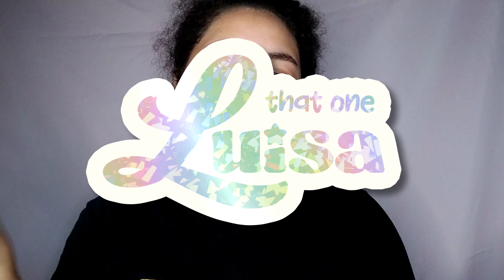COMO SERIA MINHA MAQUIAGEM EM "BRIDGERTON"? | LUtorial Maquiagem da Regência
QUERIDO E GENTIL LEITOR, a atual temporada social já tem seu Diamante: eu! Hoje faremos uma maquiagem inspirada na série de sucesso Bridgerton, com influência da rotina de beleza que foi seguida pelas damas da era da Regência.
Shoutout para a queridíssima @AModistadoDesterro, uma das inspirações para o vídeo de hoje 🩷

0:00 - Resumo do episódio mais fraco de Bridgerton
0:29 - Introdução
1:35 - Um beijo pra Tia Modista!
2:10 - Inscreva-se!
3:05 - Skincare é essencial
3:57 - Sérum BT Mermaid
4:43 - Primers: BT Blur e Sheglam Love Dive At First Sight
6:15 - Seca o primer
6:36 - Iluminador marmorizado Quem Disse Berenice nas olheiras
7:13 - Corretivo Feels Mood Ruby Rose MC 54
7:30 - Base BT Skin cor L60
10:38 - BT Plush como blush/contorno
11:55 - Pincel de gatinho da Sheglam
12:15 - Corretivo Feels Mood Ruby Rose MC50
12:49 - Pó facial translúcido Adversa cor pêssego
13:25 - Mix de pós: Pó Pêssego Adversa, Paleta de Pós Compactos Ruby Rose e Iluminador marmorizado
14:05 - Bruma Sheglam Setting Spray
14:30 - Preparando os olhos com primer para sombras Sheglam
14:53 - Paleta de sombras Smart Cookie Sheglam
17:17 - Sombra Marronlês Quem Disse Berenice
18:00 - Lápis de olho preto Sheglam para o delineado
19:00 - Lápis de olho branco Avon
19:30 - Máscara de cílios BT Biglash
20:26 - Rímel incolor Avon e Pastinha Adversa para sobrancelhas
21:25 - Liptint Avon Balinha de Morango
21:50 - BT Plush como batom
22:05 - Brilho rolette Avon morango
22:15 - Fui trocar de roupa!
22:26 - Carmed Barbie Pink substituindo o batom!
23:03 - Conclusão

✨ esse vídeo só foi possível graças a: ✨
Ivan Ribeiro
Rodrigo Leite Cruz
Érica Melo

Seja membro!

Propostas e parcerias?